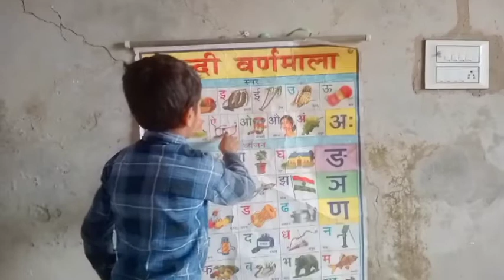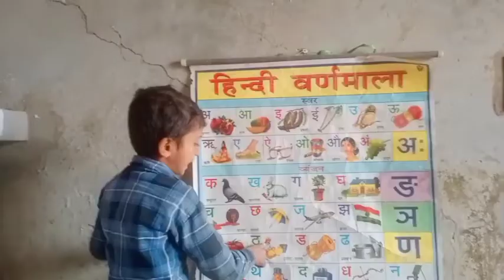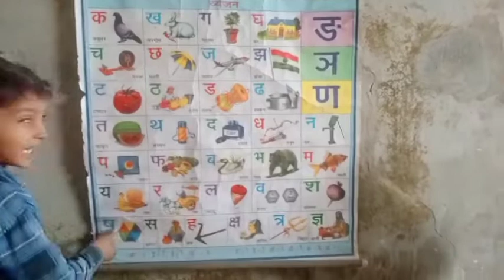अ से अनार आ से आम। हिंदी वर्णमाला ।हिंदी व्यंजन। बाल गीत। अ से ज्ञ । अ आ इ ई क से कबूतर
Hello friend
Es video me hum apako a se anar sa se aam yaad krna shikayaga
A se anar aa se aam in hindi | अ से अनार आ से आम हिंदी में | Hindi aur English varnamala and alphabet song | Learning video for A se Anar Aa se aam | A for Apple | 1 2 3 song | क से कबूतर | This video learning A se anar
anar anar
amm aam
imli imli
अनार अनार
आम आम
इमली इमली
कबूतर कबूतर
apple apple

Apple
Aeroplane
Ant
Boll
Boy
Banana
Baby
Bell
Ballon
Cat
Cow
Car
Cap
Dog
Duck
Doll
Donkey
Elephant
Egg
Fish
Flag
Flowers
Frog
Gun
Goat
Grapes
Hen
Horse
Hat
Hut
Inkpot
Icecream
Jug
Jungle
Jam
Kite
King
key
Lion
Lump
Lemon
Leechy
Mango
Man
Moon
Monkey
Nast
Nurse
Net
Nose
Owl
Orange
Onion
kabutar
Hindi
English
Alphabet
Varnamala

abcd song phonics song alphabet song english varnamala | a for apple b for boll
a for apple b for boll | abc song phonic | abc phonic song alphabet song | English varnamala alphabet

ABCD SONG | ENGLISH ALPHABET | ABCD PHONICS VIDEO | A FOR APPLE B FOR BOLL
Learn ABCD phonic video | a for apple b for boll | English alphabet abcd video | english varnamala क ख ग | अ आ इ | हिन्दी       वर्णमाला | Hindi varnamala | ka kha ga | a aa ee
अ से अनार क से कबुतर | हिन्दी वर्णमाला | a se anar ka se kabutar | Hindi varnamala bachho seekho ka se kabutar

Alphabet abcd video
A for apple before boll | abcd phonic video | english varnamala / abcd song